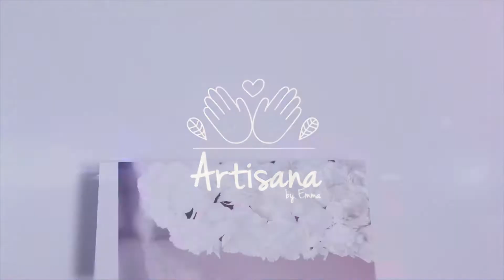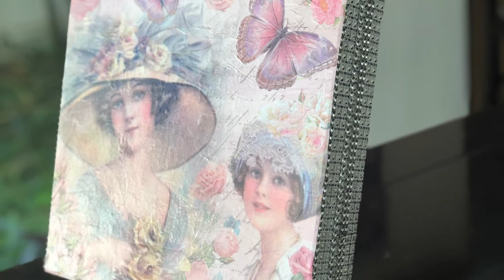¡Aprende a decorar una caja multiusos!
Lista de materiales:
-Caja de madera
-Tira de brillantes
-Servilleta o papel para decorar
-Pegamento
-Silicón caliente